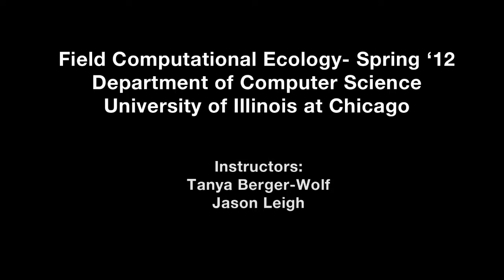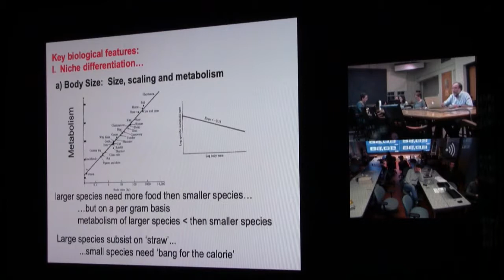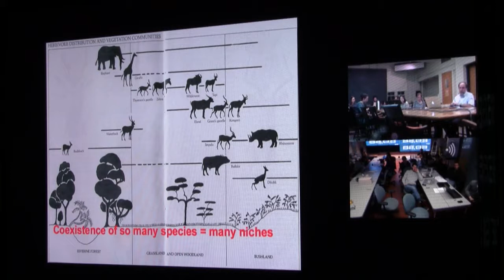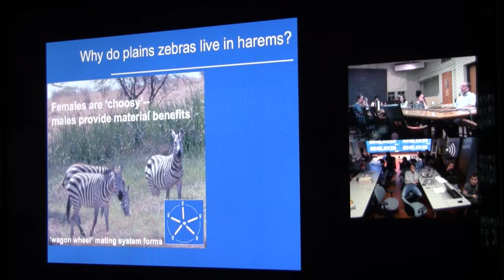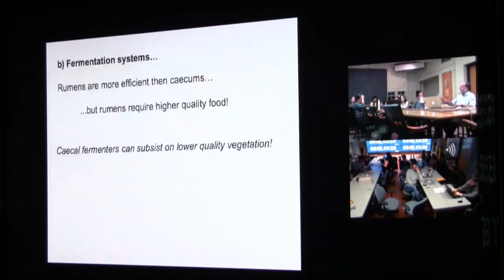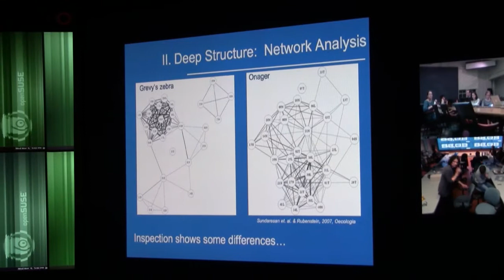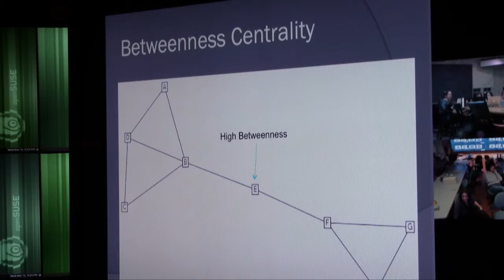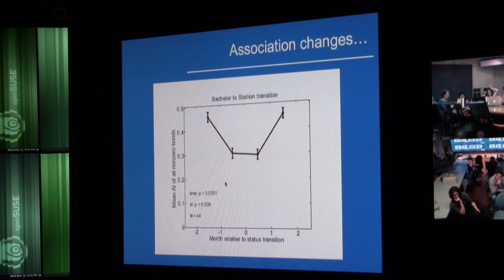Lecture 7 - Sociality and Network Analysis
Sociality and Network Analysis
Dan Rubenstein
Tanya Berger-Wolf

This lecture series is part of the Field Computational Ecology - Spring '12 course taught at the Department of Computer Science in the University of Illinois at Chicago